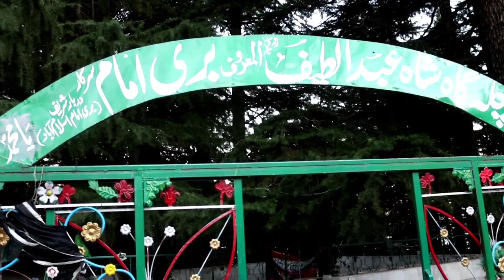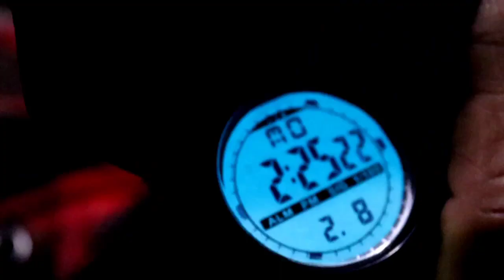Punjab k Top Tak Vlog| Patriyata to Punjab Top | Muree chair lift vlog| Punjab Ka Sab sy Oncha elaqa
اگر آپ پتریاٹہ سے پنجاب کے ٹاپ تک چئیر لفٹ سے جائیں تو کوشش کریں پنجاب کے ٹاپ سے واپسی مغرب کے وقت کریں جب ہلکا ہلکا اندھیرا ہو تو آپ کی آنکھ کو ایسا منظر دیکھنے کو ملے گا جیسے ستارے آپ کے قدموں میں ہیں
نوٹ: کمزور دل کے افراد پرہیز ہی کریں